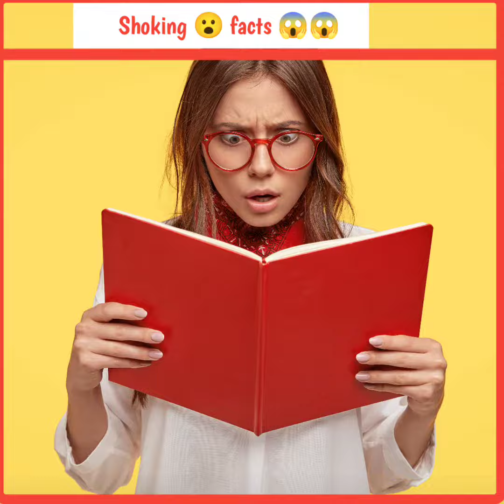Top 5 🤨 shoking 😱 facts 🤪 Kiya app jante 👀 ho 😉facts